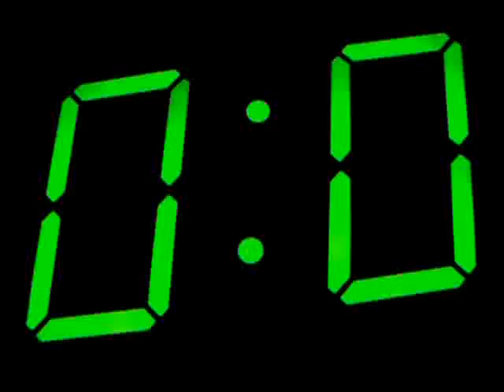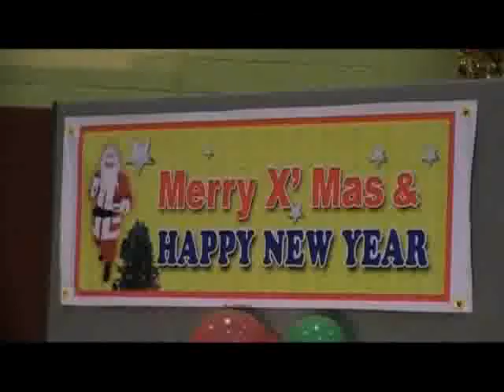knanaya program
christmas program